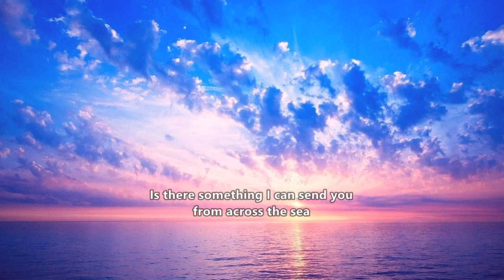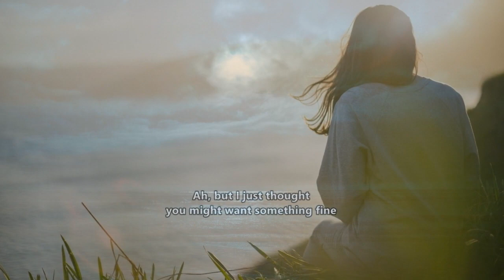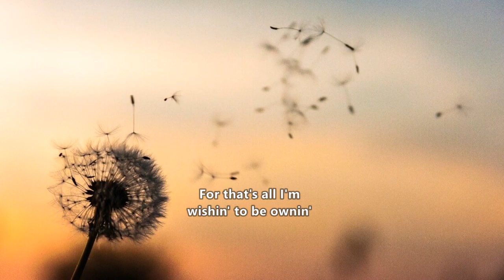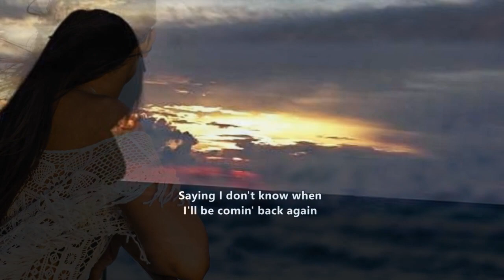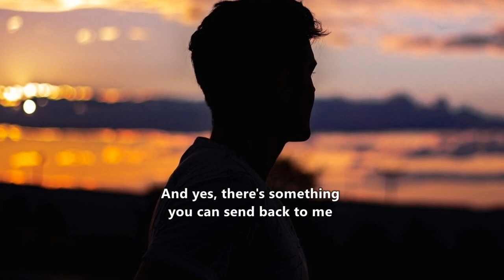Bob Dylan - Boots of Spanish Leather (Lyrics) Carnegie Hall 1963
Bob Dylan "Boots of Spanish Leather" Live at Carnegie Hall 1963

"Boots of Spanish Leather" is a ballad written and performed by Bob Dylan, recorded in New York City on August 7, 1963, and released in 1964 on his album The Times They Are a-Changin'. It features Dylan solo on the acoustic guitar, playing the song using fingerpicking.

 It's most likely about Dylan’s girlfriend of the time, Suze Rotolo, who had left him and gone to Italy at the time the song was written.

Dylan scholar Michael Gray sees a strong parallel between this and the traditional folk song "Blackjack Davey," which Dylan arranged and recorded for his 1992 album Good as I Been to You, and in which footwear "of Spanish leather" also plays a significant role. However, comparisons are more often made between this song and the traditional ballad "Scarborough Fair" (from which Dylan's "Girl from the North Country" is also drawn), both regarding melody and lyrics, as it also consists of alternating male and female narrators.

Lyrically, "Boots of Spanish Leather" is unusual in that it uses the epistolary format. It has been described as a "restless, forlorn ballad for the ages and sages—a classic Dylan tale of two lovers, a crossroads, and the open sea". The song is written as a dialogue, with the first six stanzas alternating between the two lovers; however, the last two stanzas are both given by the lover who has been left behind. Within these nine stanzas, one of the lovers - a woman - goes across the sea. She writes, asking whether her lover would like any gift and he refuses, stating that he only wants her back. Towards the end, it becomes clear that she is not returning, and she finally writes saying she may never come back. Her lover comes to realize what has happened and finally gives her a material request: "Spanish boots of Spanish leather".

"Boots of Spanish Leather" ranked 19th in a Paste list of "The 42 Best Bob Dylan Songs". In an article accompanying the list, critic Cameron Wade notes that in "just four-and-a-half minutes, Dylan creates two richly layered and dynamic characters, each reckoning with the messy emotions of young love coming to an end" and calls it "Dylan at his most open and vulnerable—a rare sight for the notoriously introverted and private songwriter, but it proves he’s master of his craft, writing a heartbreaking ballad that measures up to the best of them".